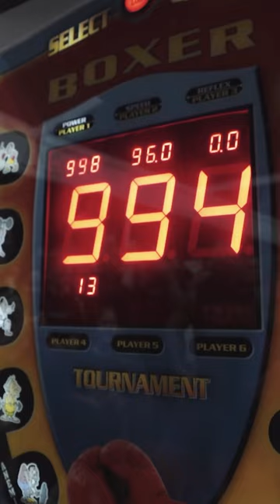Eddie shatters punching machine & owner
📌 About This Video:
When the World's Strongest Man, Eddie Hall, steps up to a punching machine, you'd expect records to tumble. But what transpires is both impressive and hilarious! Witness the sheer power of Eddie and the surprising outcome that even he didn't see coming.

We believe that our videos represent a transformative work by adding new context, commentary, and creative insight to the original content. Our goal is to provide a fresh perspective and unique value, distinct from the source material, primarily intended for educational and motivational purposes.

In producing our content, we emphasize that no single element (be it music, video footage, or speech) is the primary focus. Our work is characterized by a unique synthesis of these elements, creating a comprehensive and cohesive message that is distinct from any of the individual components. We believe this multifaceted approach, where all parts play together harmoniously, underscores the transformative nature of our content.

In videos where footage is not explicitly marked as Creative Commons or free to use, and is also not marked as restricted, we operate under the belief that our use of such footage is transformative. This transformation ensures our videos provide a unique value, focusing on the educational and motivational message, rather than the footage itself.

All music tracks used in our videos, whether copyright-free or identified by YouTube's Content-ID system as allowed for use, are utilized to enhance the educational and motivational value of the content. The status provided by the Content ID claim confirms that there are no negative implications on our channel from the inclusion of these tracks.

Our intention when producing content is NOT to infringe on others' rights but to create quality educational and motivational videos.